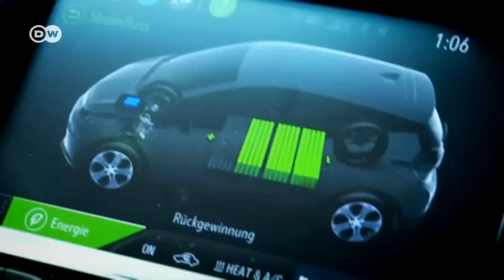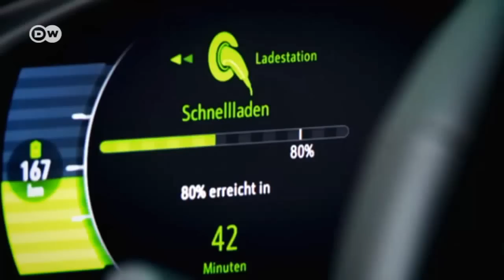Testing an electric car | DW English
German carmaker Opel has brought out a new electric car, the Ampera-e. It's the European edition of the Chevrolet Bolt. DW takes it for a spin. Its range is relatively long, but so is the waiting list to buy one.